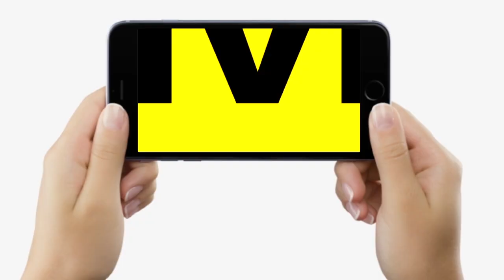Lok Sabha Election 2024: INDIA की एकता खतरे में, Akhilesh Yadav के बाद CM Nitish भी Congress पर सख्त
देखें वीडियो, I.N.D.I.A की एकता में दिख रही दरार, अखिलेश यादव के बाद नीतीश कुमार भी मध्य प्रदेश में कांग्रेस को सबक सिखाने की तैयारी में जुटे...

Lok Sabha Election 2024: INDIA की एकता खतरे में, Akhilesh Yadav के बाद CM Nitish भी Congress पर सख्त... | Bihar News | LiveCities